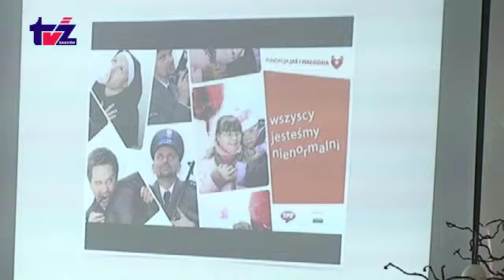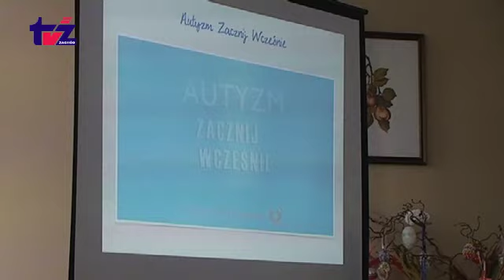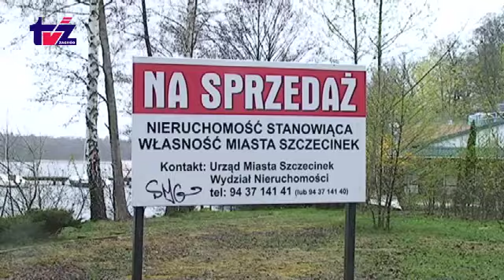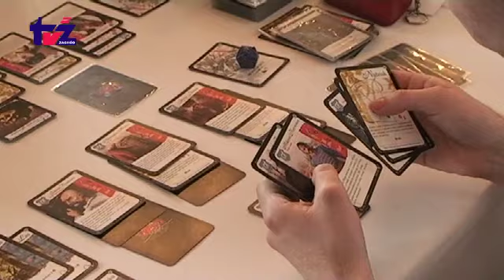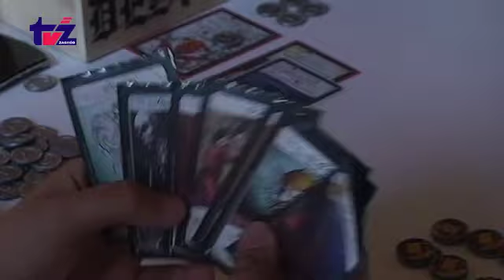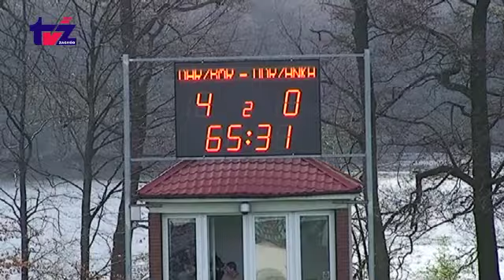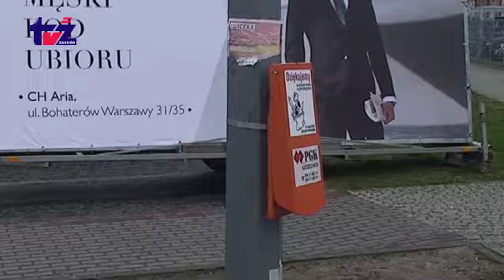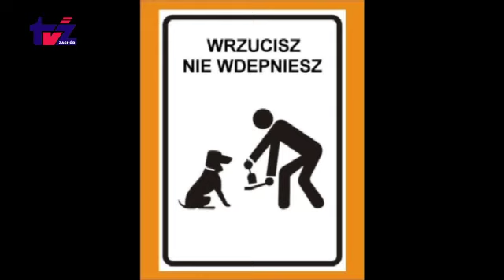Aktualności TV Zachód (2014-04-14)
Aktualności TV Zachód: Mocarz Gospodarczy Powiatu szczecineckiego - statuetki rozdane JiMowy Klub Rodziców Autyzm Help zainaugurował działalność Orszak Niedzieli palmowej - konkurs na najdłuższą i najpiękniejszą palmę - kiermasz Wielkanocny - Ostatnia Wieczerza Mistrzostwa Polski w grach karcianych Veto - wystawa grafik Warsztaty malowania pisanek wielkanocnych Darzbór wygrał - Wielim przegrał - Błękitni zremisowali